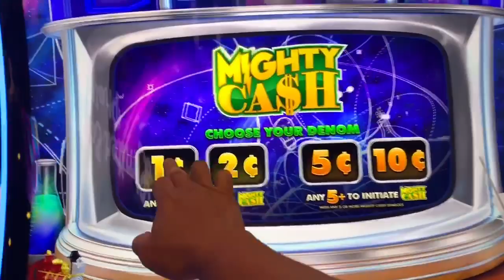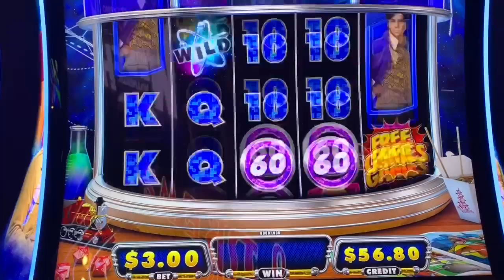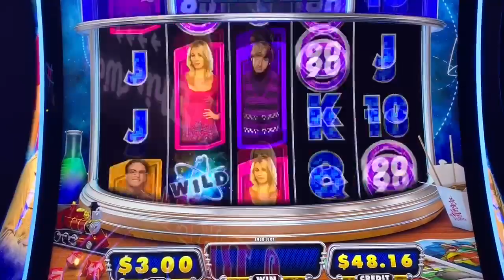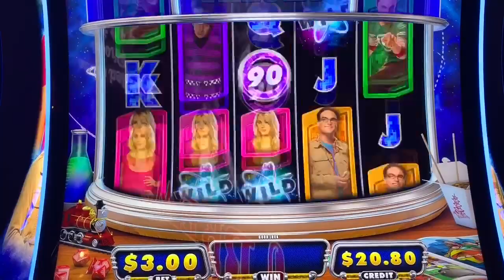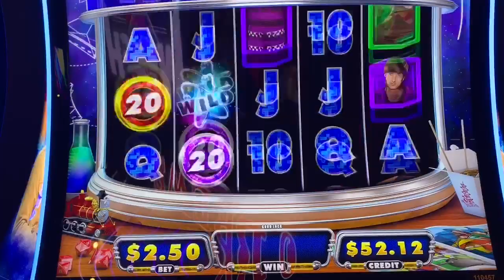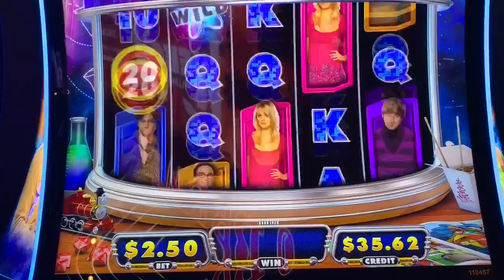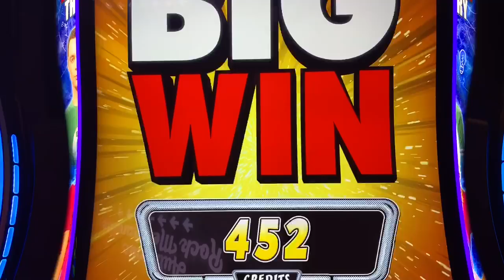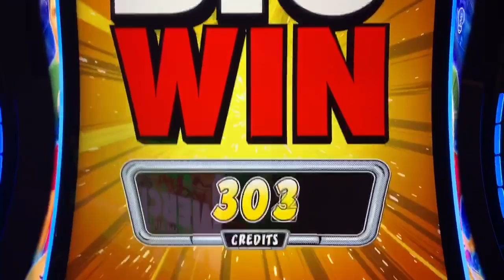💥New Mighty Cash, The Big Bang Theory slot 🪐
My friend Saul asked if I would play this and I rushed to my local to play it! I admit, I never watched the show but was eager to give this machine a try!

PandaJock Slots
325 N. Maple Dr.
Beverly Hills , CA
90210